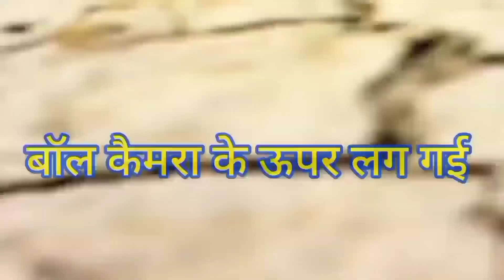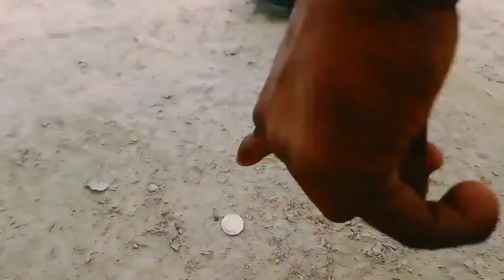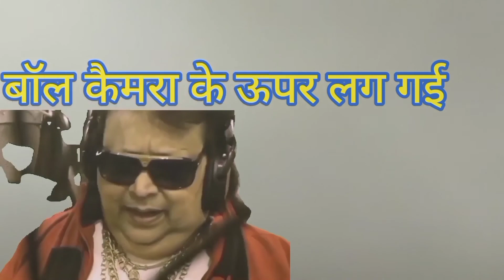V-6//आज का मैच रंजीत की टीम ने जीता // स्कूल के बाद क्रिकेट मैच //Desi Cricket 🏏video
आज का क्रिकेट मैच रंजीत की टीम ने जीता lucknow